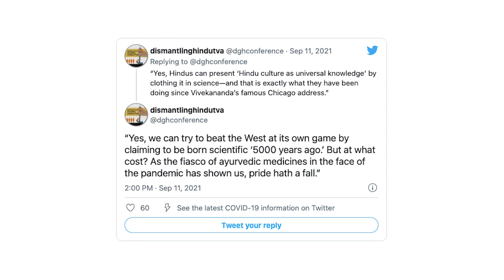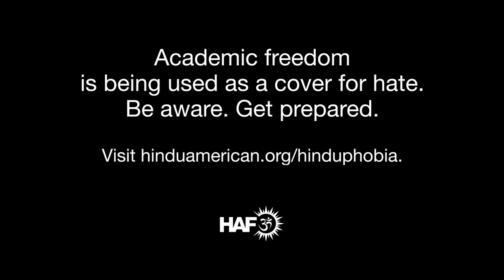Dismantling Global Hindutva Conference wasn't about Hinduism … right?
The organizers and presenters at the Dismantling Global Hindutva conference tried to convince everyone this event was about academic freedom, exchange of ideas, and most importantly, not about dismantling Hinduism. Their rhetoric tells a different story.